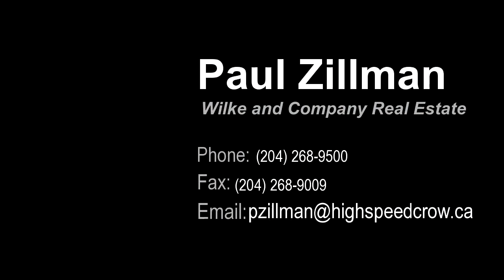Residential for sale - 80018 12 Highway, Brokenhead Rm, MB R0E0C0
R03//Brokenhead Rm/NICELY REMODELED HOME ON NEW BASEMENT. 2 ACRE TREED LOT WITH NO GRAVEL TO TRAVEL JUST 6 MILES NORTH OF BEAUSEJOUR 35 MINS TO WPG. MUST BE SOLD.

Bedrooms: 2
Bathrooms: 1 Bathroom
Square Feet: 895
Price: $154,000

For more information about this property, please contact Paul Zillman at or . You can also text 3334071 to 67299.

04/15/2016 05:06:01 am

Last modified: